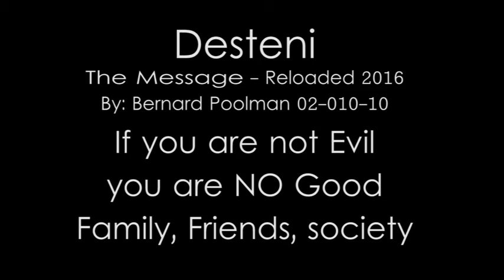If you are not EVIL enough you are NO Good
Social Engineering must have the outcome that is best for all life where every child born is guaranteed a Life of Worth. Life is the Only Real Value on Earth! – Bernard Poolman

It is not about agreement or the individual, it is about the collective within the consideration of eternity and consequence. In this the individual will be forced to consider the collective and consequence will be according to what the individual accept as the collective. UNTIL the individual accept EQUALITY as the Principle for ALL within the Collective. The enforcement of Equality is by no other means, But through consequence, as the Nature of the Collective is EQUALITY while the nature of the Individual is Inequality. Thus understand, All Consequence, All Force are always emanating from the Individual WITHIN the Awareness as Collective. Inequality thus WILL END as will individual rights/choice/free will and will Merge as COLLECTIVE RIGHTS INDIVIDUALLY APPLIED -- thus Equality in practice.- Bernard Poolman

Bernard Poolman: 1962 Dec 13 – 2013 August 11
Bernard Poolman Quotes